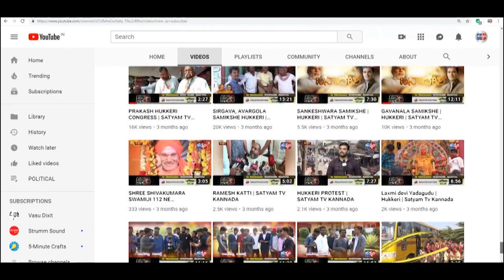ಬೆಳಗಾವಿಯ-ರಾಮನಗರದಲ್ಲಿಔಷಧಗಳನ್ನು ವಿತರಿಸಿದ ಸಿರಿಗನ್ನಡ ರಾಷ್ಟ್ರೀಯ ಪ್ರತಿಷ್ಠಾನದ ಮಹಿಳಾಘಟಕ||SATYAM TV KANNADA